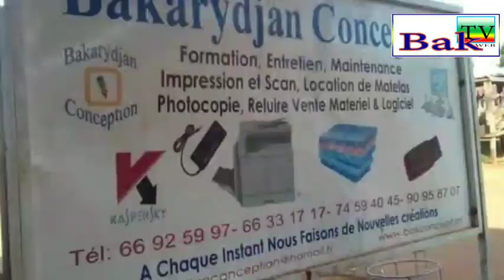Kadiolo Nabi Bamba Président de l'association Yèrèdon de Kadiolo